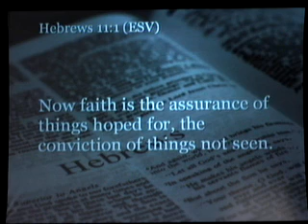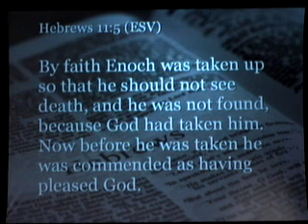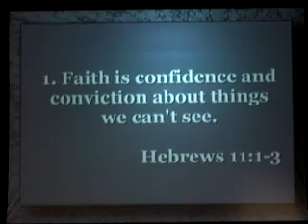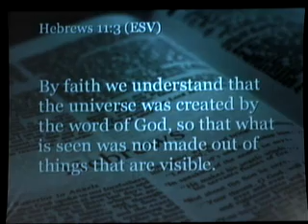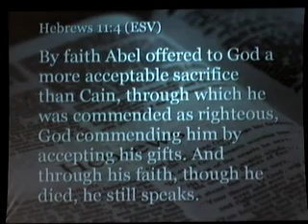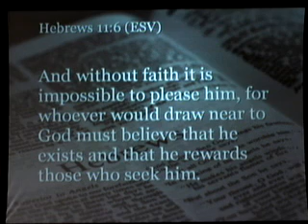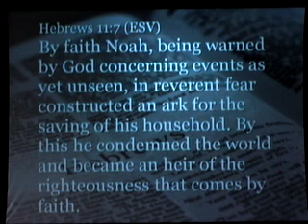A Faith That Pleases God Doug Klein Contemporary Service Faith Church Aurora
How is a biblical faith so different from a secular notion of faith as superstition, energy or a vague hope. See what the Bible says about what faith in God really means.
First in the series "Faith for a New Year."  Preached on January 6, 2013.